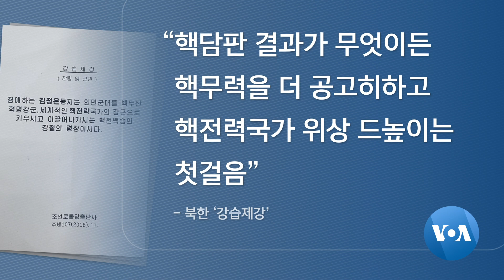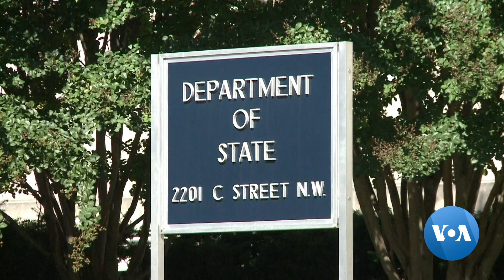[VOA 뉴스] “트럼프, 김정은 비핵화 약속 믿어”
미국 국무부는 “세계적인 핵전력 국가”로 인정받는 게 미북 정상회담의 목적이라는 북한의 강습제강 내용에도 불구하고 북 핵 문제 해결에 여전히 낙관적인 입장을 보였습니다. 김카니 기자가 보도합니다. (영상편집: 강양우)